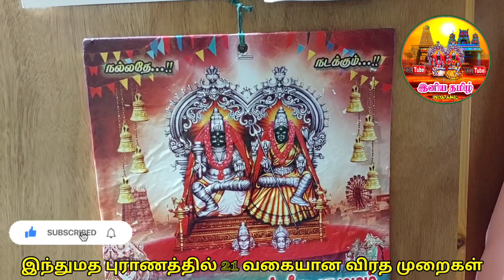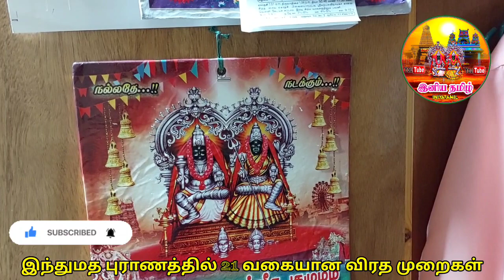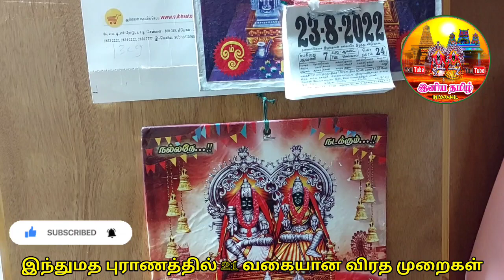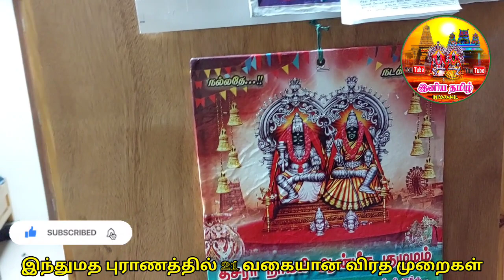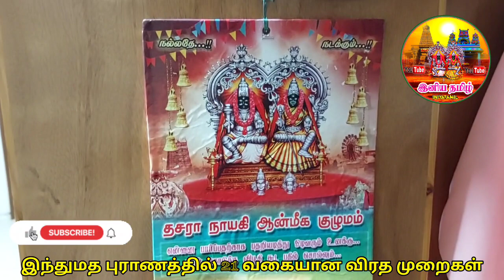Hindus Fasting Methods 27 Types Explained Tamil | இந்து மதம் புராணம் 27வகையான விரத முறை | IniyaTamil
நம் இந்து மதத்தின் புராணங்களின் படி 27வகையான விரத முறைகள் உள்ளன அவற்றின் விவரங்களை உங்களோடு பகிர்ந்துகொள்வது @இனியதமிழ்  சிவகுமார் கனேசன்
In This Latest Video From IniyaTamil According to the Puranas of our Hindu religion there are 27 types of fasting methods and their details explained tamil